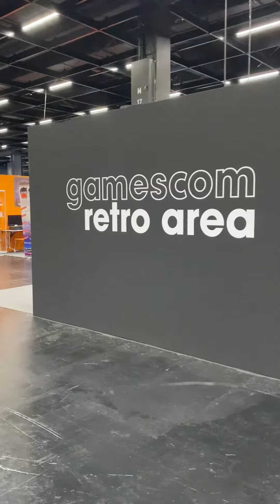Lady Deadpool GamesCom 2022 or „how to fangirl“ 😂